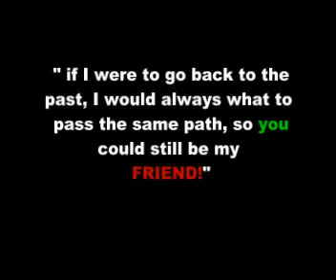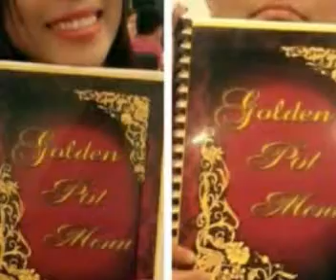All I want this christmas is YOU!!!